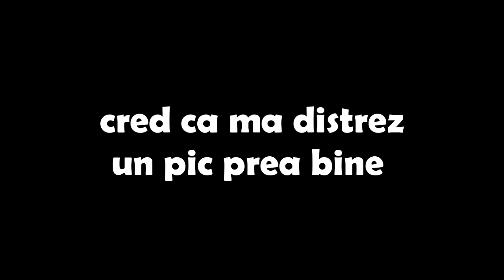Casa De Pe Server [+FunnyMoments]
Am construit o casa pe server si arata absolut BESTIAL
da sa mor eu cat am ras cu baietii ieri
daca vreti sa intrati pe server intrati aici pe
si vorbiti cu baietii (6-7admini) sa va bage in whitelist.
Serverul o sa fie deschis cat de mult se poate